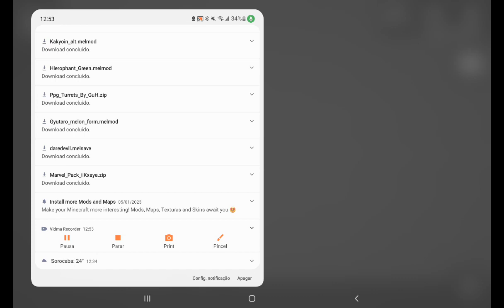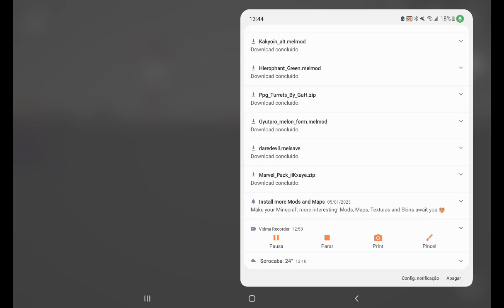7 de janeiro de 2023